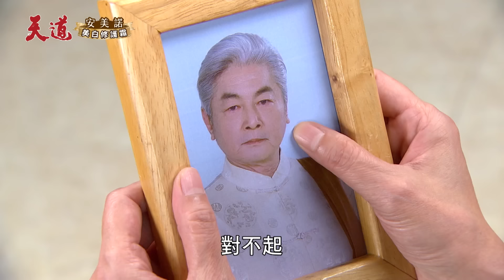回追｜魔法阿嬤作法技能封印解除倒數！大魔王完DAMN剉咧等...？｜天道 EP282